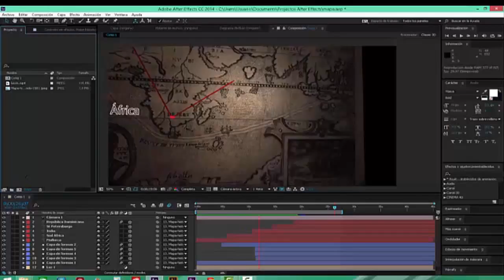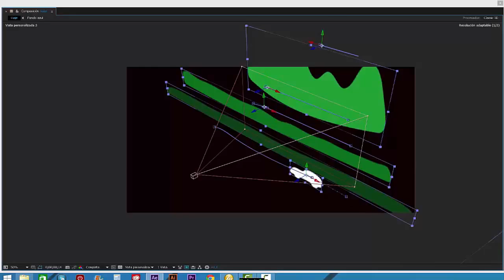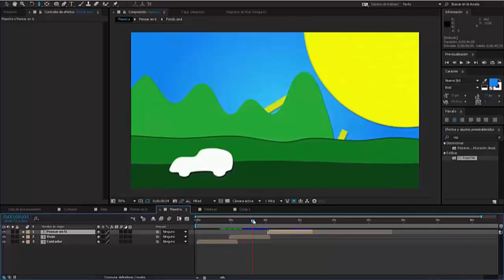Compilación de trabajos en After Effects